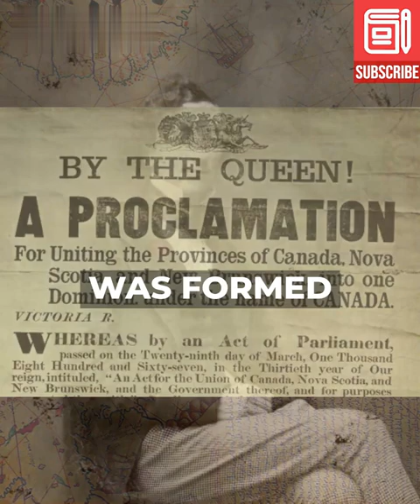The Architect of Canada: John A. MacDonald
John A. MacDonald was Canada's first Prime Minister

The history of Canada is an emotional one, as Canada was a nation founded from scratch.

But how was the Dominion of Canada formed? This video explores the history of Canada’s important years that led to the formation of the Canadian Confederation in 1867, a history often overlooked on YouTube.

[3]Stacey, C.P. (1934), "British Military Policy in the Era of Confederation", CHA Annual Report and Historical Papers, 13: 25
[4]Semple, Neil (April 16, 1996). The Lord's Dominion: The History of Canadian Methodism. McGill-Queens. ISBN 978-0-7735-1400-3.
[8]Fredericton Head Quarters, of September 14, 1864, cited in Waite, p. 90

Music🎵:

No Copyright

Timestamps ⏰️:

00:00 Introduction
1:40 A House Divided
7:37 Fueling Unity
11:30 Charlottetown Conference
12:53 Québec Conference
14:53 London Conference & Birth
16:45 Conclusion